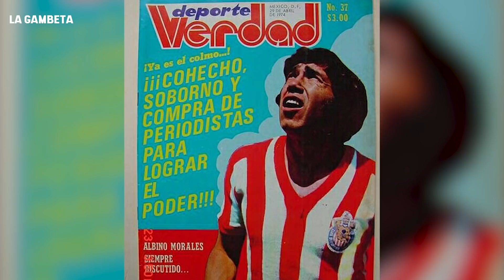Los 17 jugadores que han sido INTERCAMBIADOS entre Chivas y América ¡El #3 fue una VERGÜENZA!